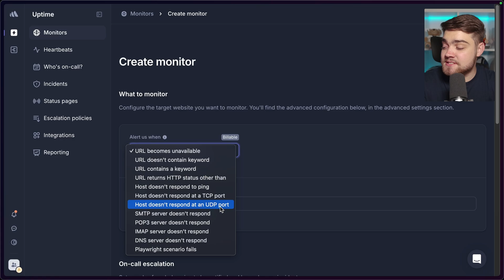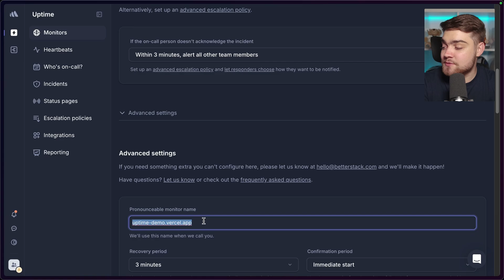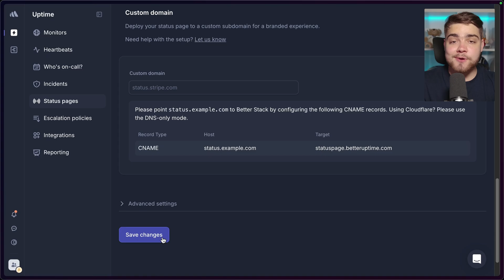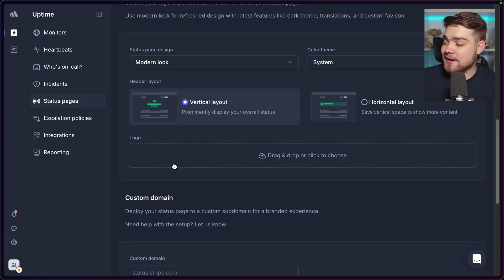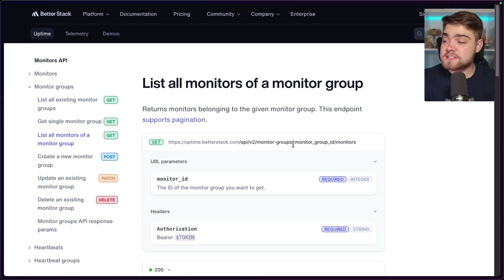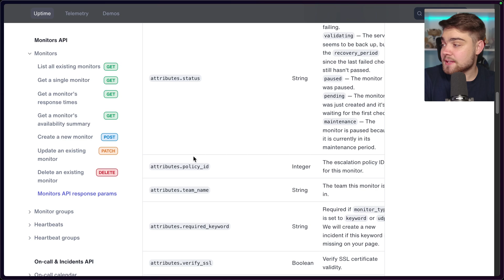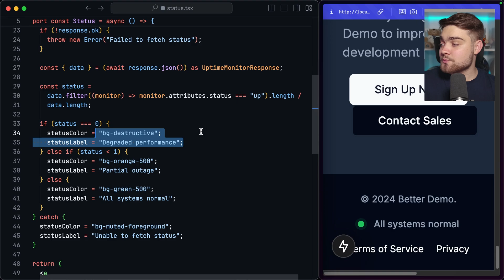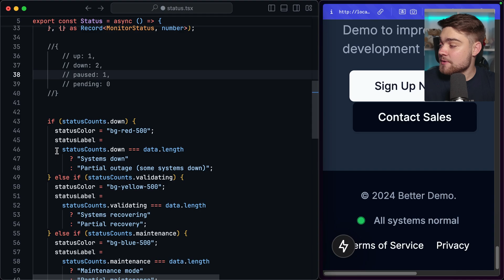Add an Uptime Badge to ANY Website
Learn how to implement professional status monitoring for your web applications using Better Stack. We'll cover everything from basic uptime monitoring to creating custom status badges. You'll discover how to keep users informed during outages, implement API monitoring, and build trust with customers through transparent status reporting. Perfect for developers looking to add professional monitoring to their applications.